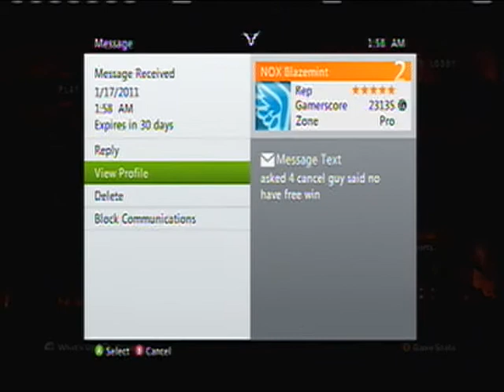SinistersSin Constricted VS Purple Dinos